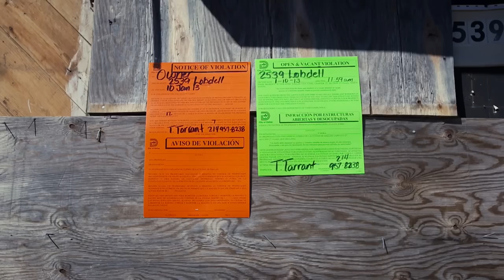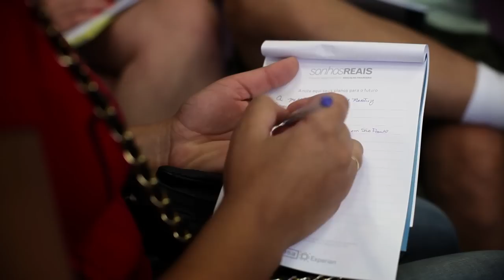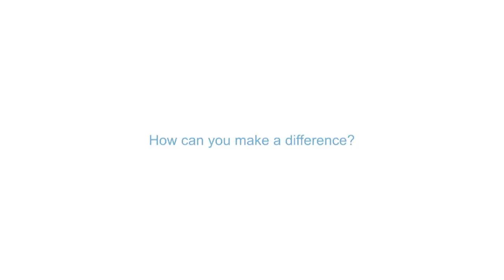Our Responsibilities Trailer